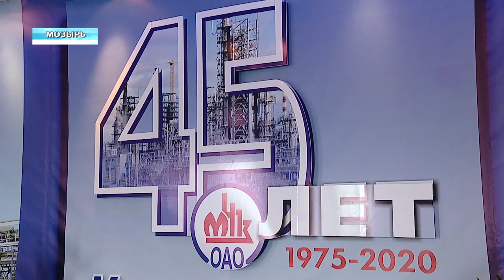Инвестиционный поток .Точки роста предприятий региона